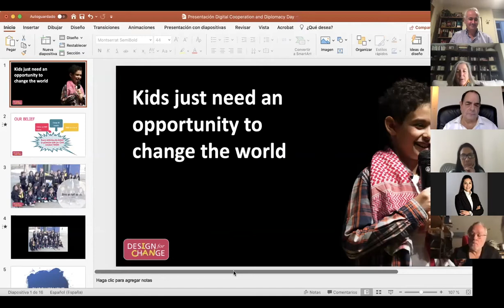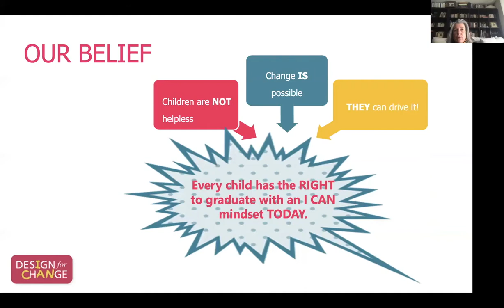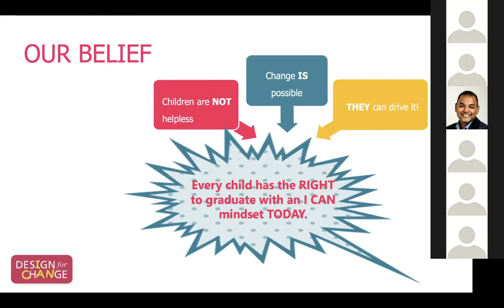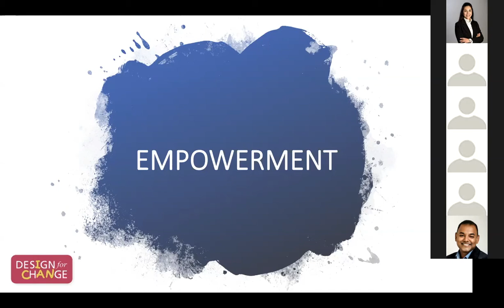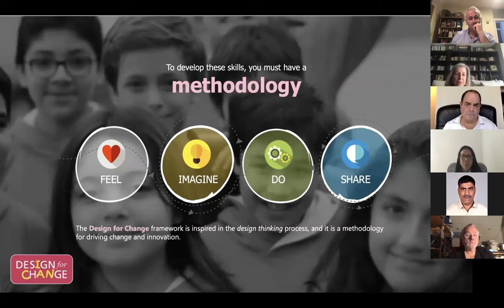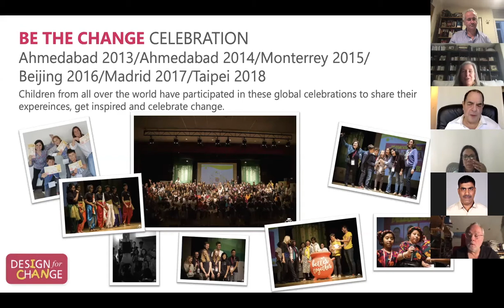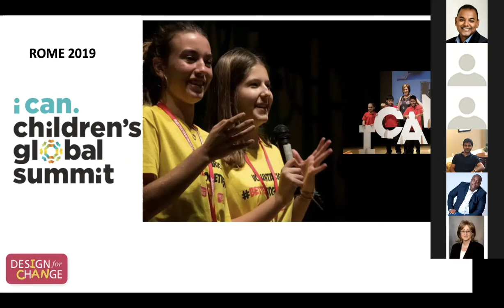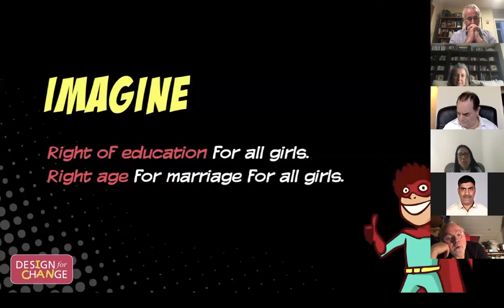The Project Economy #37 - Design for Change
Monica Cantón de Celis

In these uncertain and difficult times, I have been lucky to be part of the Marshall Goldsmith generosity. We are having daily calls with the MG100 group to share updates and exchange ideas on how we can help others.

I thought of replication of the idea with my network of friends and colleagues, from the world of projects and projectmanagement, and from many other backgrounds.

Together we can create a very strong global community to try to help as many people as possible and get us ready for the better times hopefully soon to come.

Topics discussed:
- Recovery management
- Crisis management
- Long term focus, spotting irrational decisions, staying good-hearted
- Identifying new opportunities for diversifying income streams, for individuals and businesses
- Project strategy
- Dealing with feeling shocked
- Share resources. Networking. Home office project Management
- How to best serve our industry to get them positioned for the new norm.
- Rapid response plans and strategy pivots. Help for small businesses
- How to keep startups (or more generally SMEs) alive in an economical crisis?
- Co-creating new networks
- What can we do/offer as PMs, to help the world in this crisis, with the constraint of not being able to move from home?
- Effective project management in crisis situations